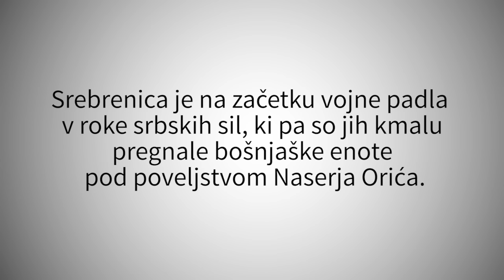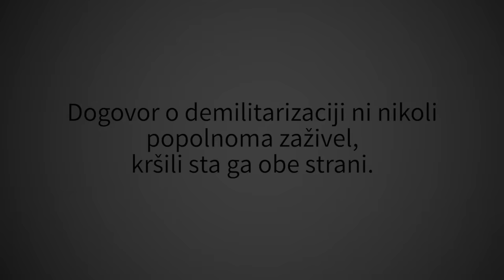Vojna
»V enklavi sta vladali huda lakota in beda, ljudje so umirali vsak dan. Živeli smo v upanju, da bo bolje, vse do tega prekletega 11. julija,
ko je postalo zares peklensko.«
Hasan Hasanović